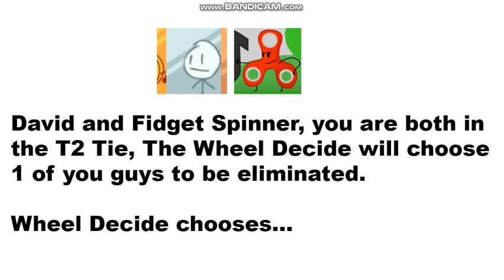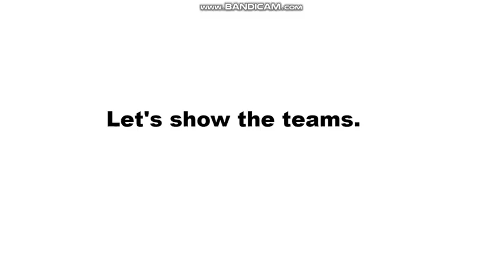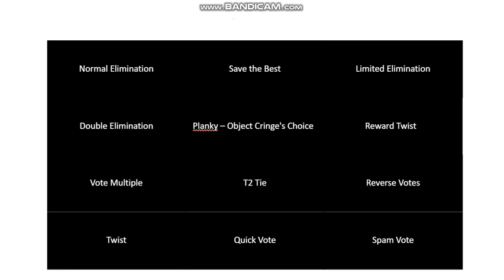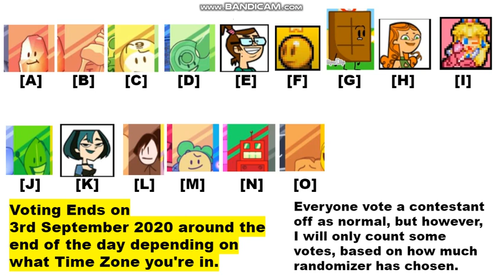Randomer Character Voting - Episode 7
YEAH BOIIIIIIIIIIIIIIIIIIIIIIIIIIIIIII

Music: Tony Igy - ASTRONOMIA (Remix) (aka. Coffin Dance Meme Song)